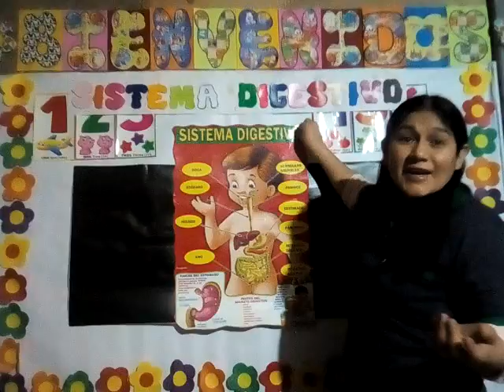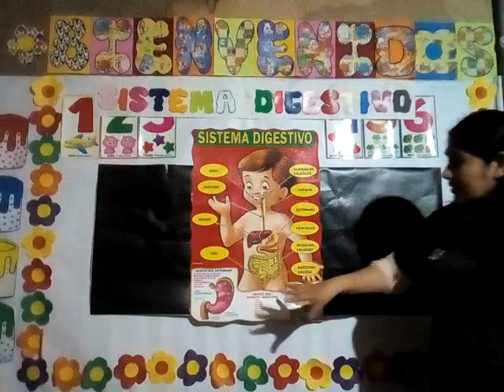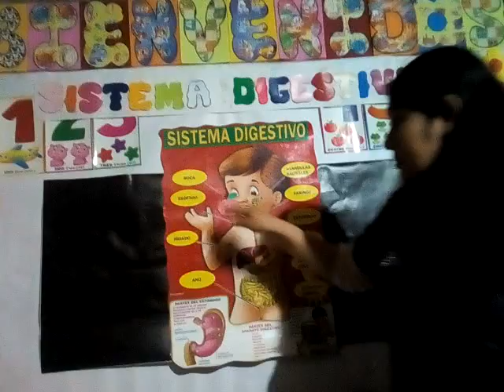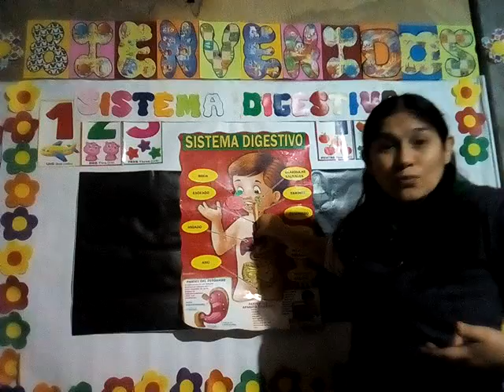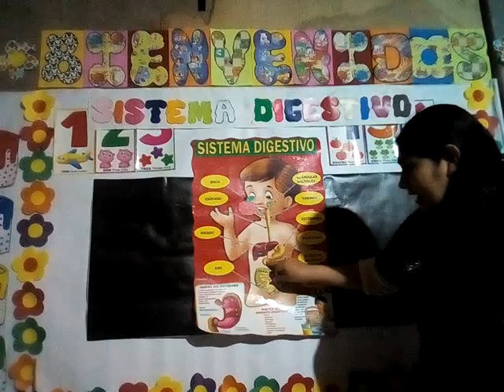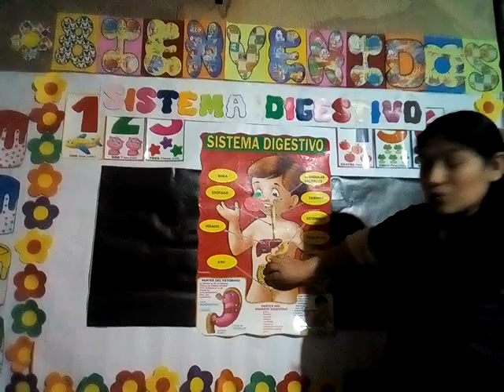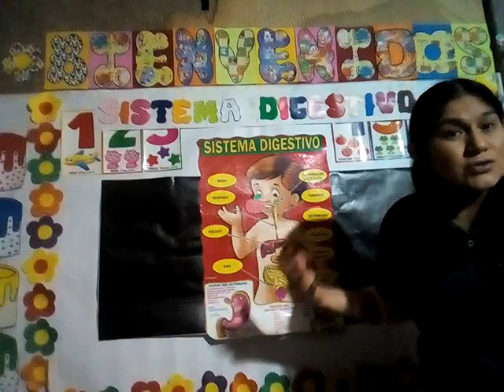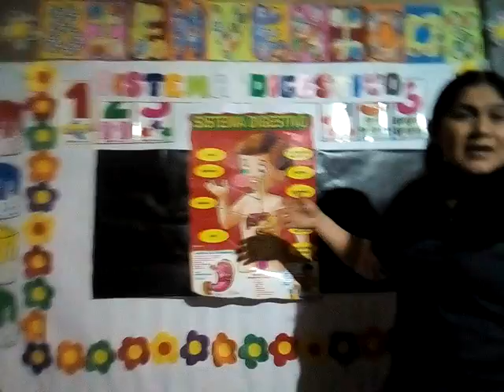Sesión 17 " Sistema Digestivo"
Inicial de 3 años, Curso Ciencia y Ambiente.